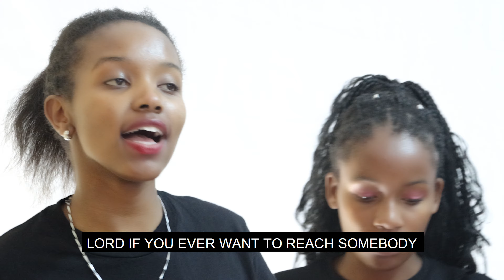USE ME.BY PASTOR PATOH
GOD USE ME I AM AVAILABLE...